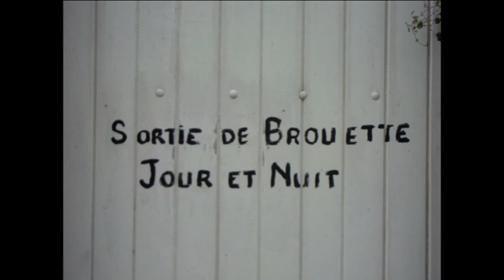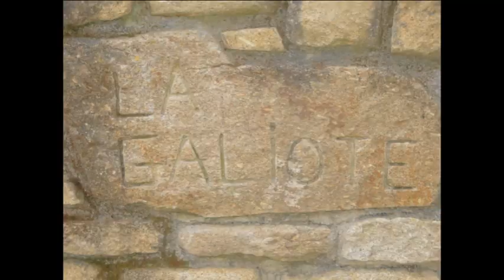Carnac et ses environs 1er Mai 2010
Randonnée 1er Mai 2010 à Carnac et ses environs.